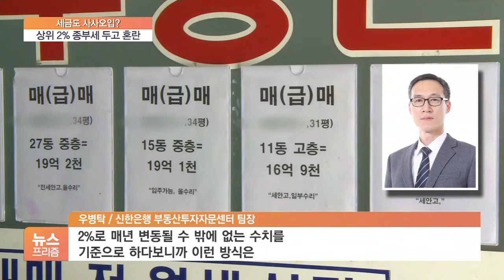‘사사오입’ 종부세, 예측성·명확성 모두 잃었다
[앵커]

이렇게 종부세 기준을 정하다 보니 세금을 내는 입장에선 혼란이 커질 수 밖에 없습니다.

세금의 예측성과 명확성 모두 잃었다는 비판이 나오는데요.

윤지혜 기자와 얘기해보겠습니다.

상위 2% 경계선 공시가격이 얼마인지 확정되기 전까지 납세자들은 갈팡질팡할 수 밖에 없겠군요?

[기자]

그렇습니다.